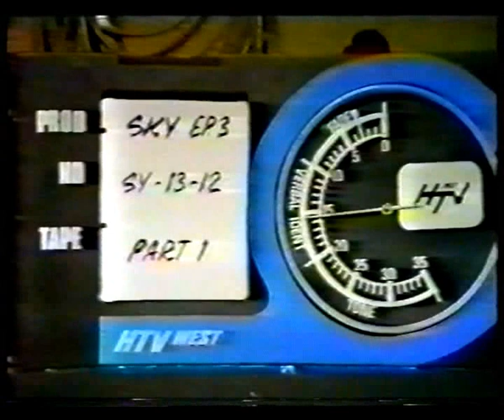Sky 1975 Episode 03 - Goodchild (21-04-1975)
Sky is a mystically oriented children's science fantasy television serial made for ITV by HTV and broadcast in seven parts from 7 April to 14 May 1975.

A mysterious alien boy with strange solid blue eyes, the eponymous Sky (Marc Harrison), finds himself on Earth in the wrong period of time. He uses his psychic powers to achieve his goal of finding a way to his correct temporal destination, which is after "The Chaos". Sky is confronted by the world soul of Earth in the form of Nature, which tries to reject him much as an immune system might an infection. In his quest to reach the time he was intended for, Sky is assisted by three human children. The serial was written by Bob Baker and Dave Martin, also known for their scripts for Doctor Who and the fantasy television series for children Into the Labyrinth.

Although the series was kept on 2" videotape into the 1990s, during a transfer to film stock episodes 3 and 7 were damaged beyond repair. The series was finally released by Network DVD in May 2009, with the damaged segments replaced by inferior, but watchable, VHS copies of the episodes.

Wikipedia